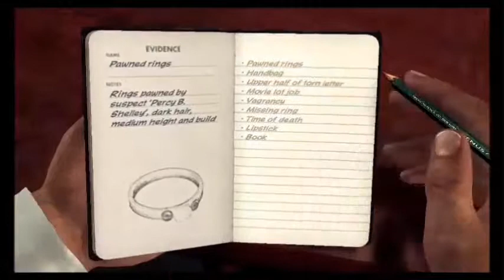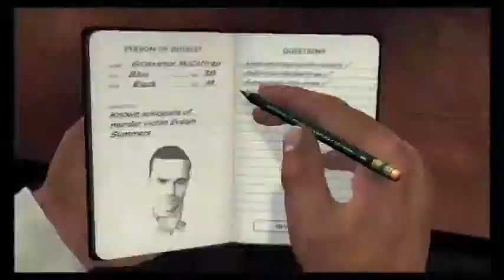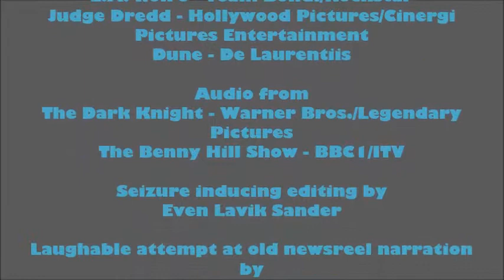Merc's Cup of Tea - L.A. Noire Video Supplement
Footage:
L.A. Noire - Team Bondi/Rockstar
Judge Dredd - Hollywood Pictures/Cinergi Pictures Entertainment
Dune - De Laurentiis

Audio:
The Dark Knight - Warner Bros./Legendary Pictures
The Benny Hill Show - BBC1/IT
Indiana Jones - Paramount Pictures/Lucasfilm (I forgot to put it in the credits)

The audio jumps around 2:50. Movie Maker started acting up, and I didn't want to start over.